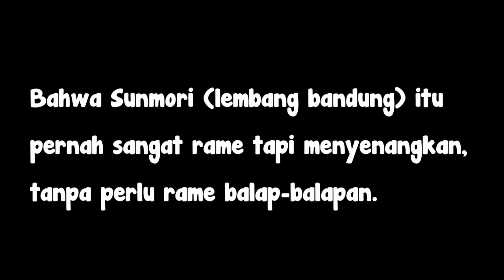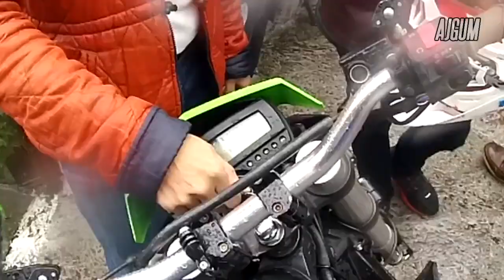RIP SUNMORI? Sunmori paling rame tanpa perlu balap-balapan | MoRi 0 accident part4 end (Diary#58)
Sunmori itu sebenarnya bisa menyenangkan dan bersahabat tanpa perlu membuat kejadian yg ujungnya mencekam dan amarah, every each one of us can make that happen!!
RideSafe n RideAware!!!
R.I.P Sunmori ?
Goodbye Sunmori?

Introducing:
Two Wheels Cracker

Location: Bandung Indonesia

Cam: DRIFT GHOST-S | Xiaomi Action cam
Bike: Yamaha R15 2014
Helmet:  KBC V zero, HJC CL-17
Gear:  anything...
Bahasa: Inggris, indonesia, sunda (gw adalah motovlogger yg sok pake bhs inggris full of slank tp tinggal di indonesia wkwkwk :D )

juga cek n liat-liat video lainnya okayy!
see u again on my next videos. :